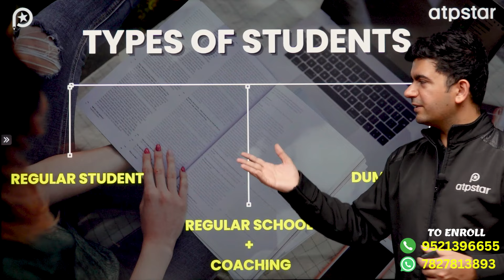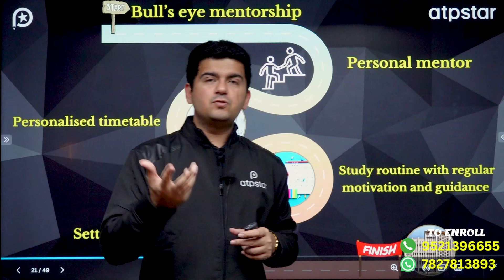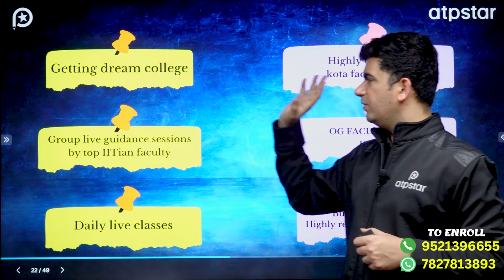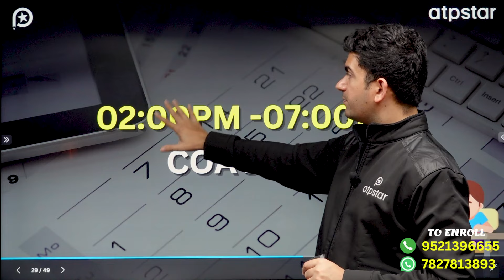Perfect daily routine & Timetable : JEE 2025 | IIT Motivation & Best Strategy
𝐇𝐨𝐰 𝐭𝐨 𝐜𝐫𝐚𝐜𝐤 𝐉𝐄𝐄 𝟐𝟎𝟐𝟓 𝐢𝐧 𝐎𝐧𝐞 𝐘𝐞𝐚𝐫 ? 𝐁𝐞𝐬𝐭 𝐒𝐭𝐫𝐚𝐭𝐞𝐠𝐲 & 𝐈𝐈𝐓 𝐌𝐨𝐭𝐢𝐯𝐚𝐭𝐢𝐨𝐧 | 𝐁𝐞𝐬𝐭 𝐁𝐚𝐭𝐜𝐡 𝐟𝐨𝐫 𝟏𝟏 𝐰𝐚𝐬𝐭𝐞𝐝

Time management & time table for JEE 2025 preparation

Calling all IIT JEE aspirants! If you're looking for the ultimate daily routine and full day timetable to ace your preparation, this YouTube video is a game-changer. We understand the immense pressure and competition surrounding the IIT exams, and that's why we've created a comprehensive guide to help you navigate through it all. Join us as we walk you through an effective daily routine that covers all the crucial subjects and study materials needed for IIT JEE success. Get ready to discover the best strategies to stay motivated, focused, and on track towards your dream of cracking the IIT JEE exam. Don't miss out on this invaluable resource that can transform your study schedule and maximize your chances of achieving your goals.

How to Crack IIT in 1 Year ? Best Daily Routine | Best Guidance & Motivation By Vineet Khatri Sir